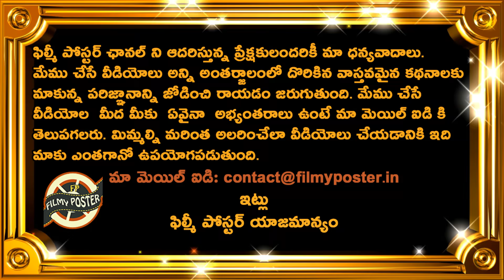Ashish Nehra Comments On Virat Kohli Batting Position For Play Offs|IPL 2020 Latest Updates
Ashish Nehra Comments On Virat Kohli Batting Position For Play Offs|IPL 2020 Latest Updates|Filmy Poste